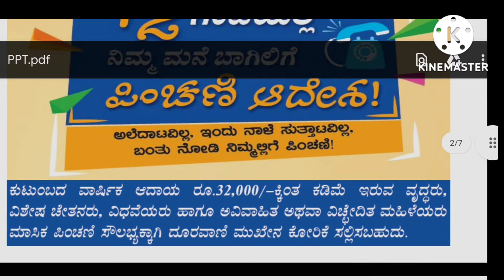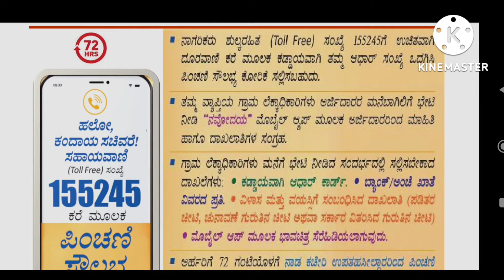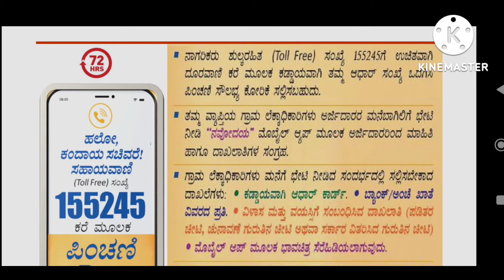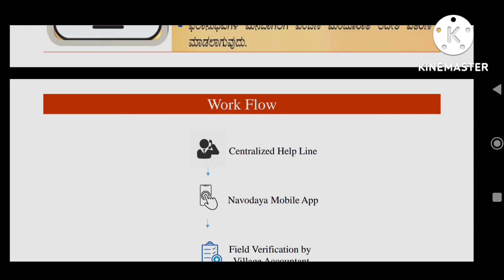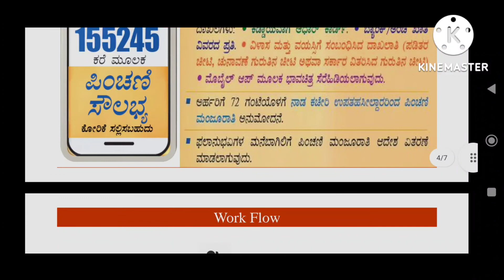How to new Pension Scheme Online in kannada.....2022-2023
online services information
and all services information in Kannada
thank you whacking video